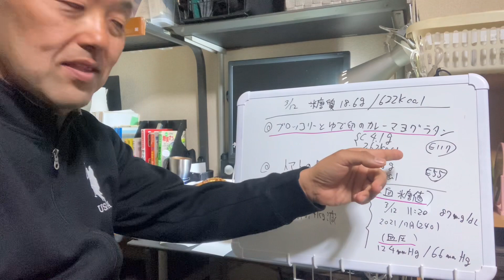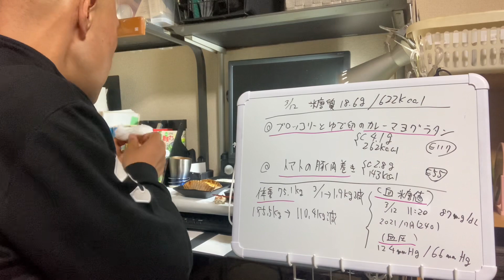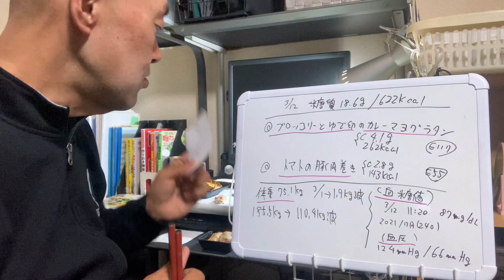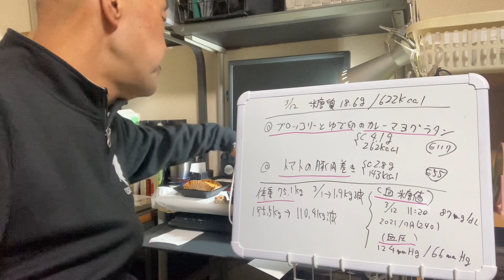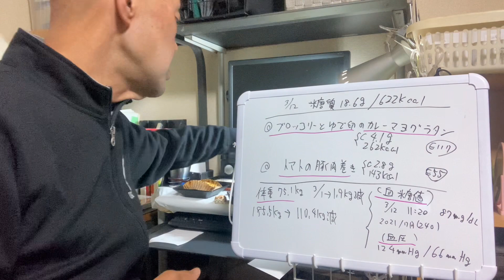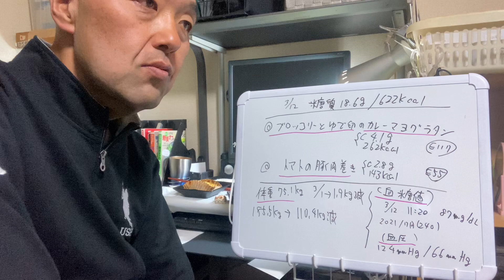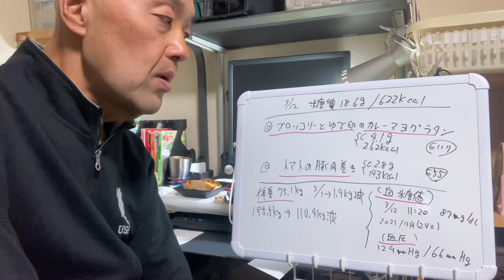◯血糖値の数値の報告＆ブロッコリーとゆで卵のカレーマヨグラタン（糖質4.1g/262kcal）＆トマトの豚肉巻き0.5人前（糖質2.8g/143kcal）【糖質制限メニューで食レポ！】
●今回の食レポメニューは...

1.ブロッコリーとゆで卵のカレーマヨグラタン（糖質4.1g/262kcal）

→レシピ本)決定版! 作りおき&レンチンで簡単! 糖質オフのやせる! ラクうま弁当350 (ほめられHappyレシピ)

2.トマトの豚肉巻き
（糖質2.8g/143kcal）

朝食の糖質とカロリーはこちらでした😊

（糖質18.6g/622kcal）

3.糖尿病専門医のところで血液検査をして来ましたので結果報告です(^^♪
ｰｰｰｰｰｰｰｰｰｰｰｰｰｰｰｰｰｰｰｰｰｰｰｰｰｰｰｰｰｰｰｰｰｰｰｰｰーーーーーーーーーーーーーーーーーーーーーーー
◎概要

超太め(185.5kg)だった私があすけんと糖質制限で109.1kg減!(※2023年2月現在76.4kg)

糖質オフな食品を食レポしながらダイエット500日超の代表といいます。

糖質オフなメニューを食べて感想を言うだけのチャンネルです(毎日更新予定)

●人気動画

【糖質制限で食レポ！】もやしとベーコンの炒めサラダ（糖質6.8g/151kcal）＆　黄パプリカのツナマヨ和え（糖質1.8g/41kcal）編

●顔出し有り動画

体重185.5kgから110kgへ75kg減量して糖尿病も克服した経過とやり方について。

●キャベツの千切りは3分で終わらせます！3倍速3枚刃スライサーをご紹介！！

Twitterアカウント　　@daihyo47

糖質制限とあすけんと筋トレを474日で185.5kg→78.8kg（106.7kg減/HbA1c8.4→5.0/血糖薬4種→0/糖尿病は寛解)

2021

7月6日　/  HbA1c 8.3
9月16日 185.5kg  （あすけん開始）

10月17日  173kg（12.5kg−）/ HbA1c 8.3(糖尿病薬4種)
11月16日  162.8（前月比10.2kg -）
12月16日  153.8kg（9kg -） /  HbA1c 5.5(糖尿病薬4種→3種)

2022

1月18日  143.4kg（10.4kg−）
2月15日  135.2kg（−8.6kg） /  HbA1c 5.2(糖尿病薬3種→2種)

3月17日  129.2kg（5.8kg−） /  HbA1c 5.2(糖尿病薬2種→1種)
4月18日  120.6kg（8.6kg−） /  HbA1c 5.5(糖尿病薬1種)
5月17日  113.8kg（6.8kg−）/  HbA1c 5.5(糖尿病薬1種→0種)

5月ごろ、筋トレとユウトレ【カエル足トレーニング】開始

6月17日  109.2kg（4.7kg−）/  HbA1c 5.3(糖尿病薬0種)
7月17日  103.4kg（5.8kg−）/  HbA1c 4.9(糖尿病薬0種)
8月17日  97.5kg（5.9kg−）
9月16日  93.2kg   (4.3kg－)　/  HbA1c 4.9(糖尿病薬0種)
10月16日88.1kg  (5.1kg－)
11月17日84.3kg（3.8kg−）  /  HbA1c 4.9(糖尿病薬0種)
12月17日80.8kg   (3.5kg－)  /  HbA1c 4.9(糖尿病薬0種)

2023
1月16日78.4kg    (2.4kg－)
2月4日76.3kg

合計107.1kg減